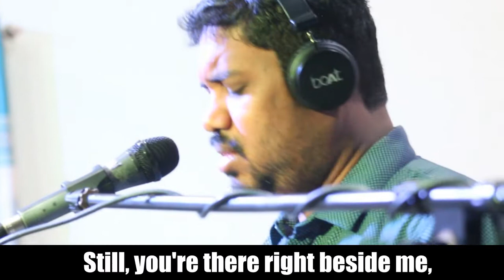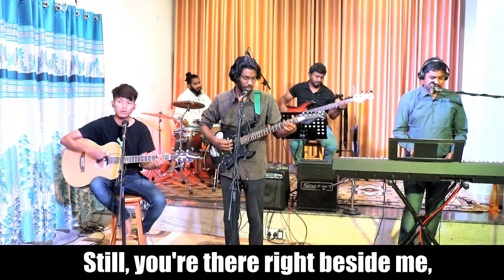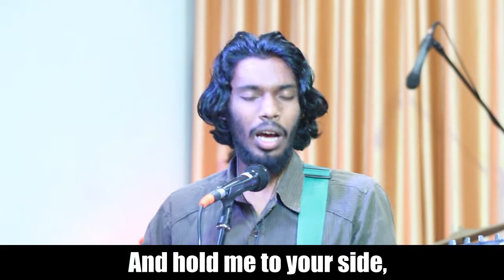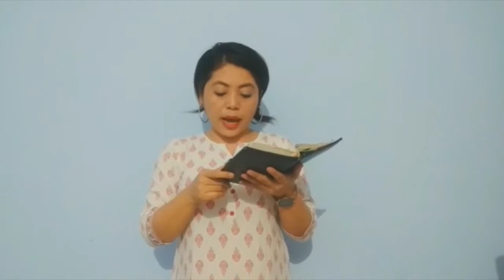English Service 30 August 2020 || Radiant Life Church || Live @10.00 am || Judges 16: 21-31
RADIANT LIFE CHURCH SUNDAY WORSHIP SERVICE, BYRATHI, BANGALORE, INDIA || 30 AUGUST 2020 || Live @10.00 am ||

SERIES: BRAVE HEARTS
SERMON: THE STRONG BRAVE HEART SAMSON - JUDGES 16: 21-31
MESSAGE: Rev. Simon Dominic Savio